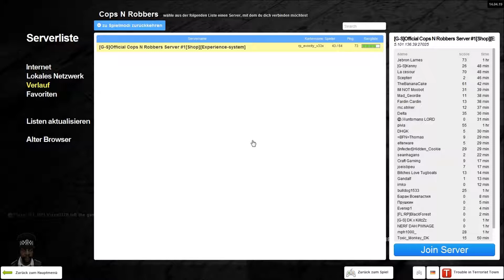•Ach, so geht das!• #4 [Garrys Mod: Cops n Robbers] -Let's Play- ◙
Als Police Medic heilen wir ebenso nicht...

Cops n Robbers ist ein Garrys Mod Spielmodi, in dem es 2 Teams gibt, wie der Name schon sagt, Cops und die Robbers. Das Ziel der Robber ist es in die Bank oder in die Police Armory einzudringen und dort Geld zu stehlen, das Ziel der Cops ist es eben dies zu verhindern, sonst spielt es sich sehr ähnlich wie ein TDM. Ausserdem erhält man durch Kill je nach dem Level des "Opfers" Erfahrungspunkte durch die man Level aufsteigt und neue Ränge sowohl bei den Cops als auch bei den Robbers freischaltet. CnR wird auf der RP-Map Evocity gespielt.

•Jeden Sonntag eine neue Folge!
•Server: [G-S]OFFICIAL COPS N ROBBERS SERVER # 1[SHOP][EXPERIENCE-SYSTEM]